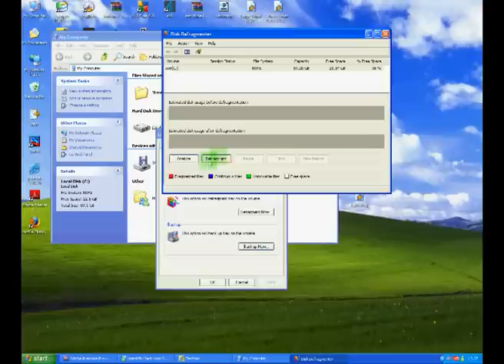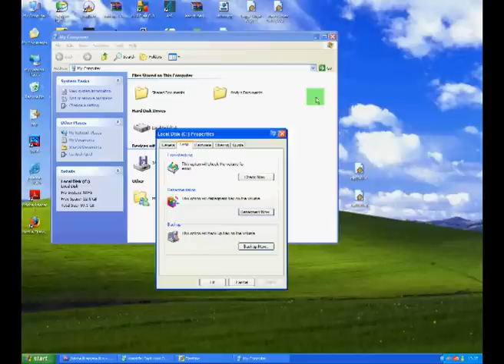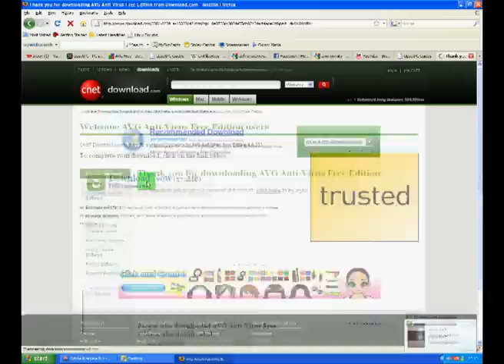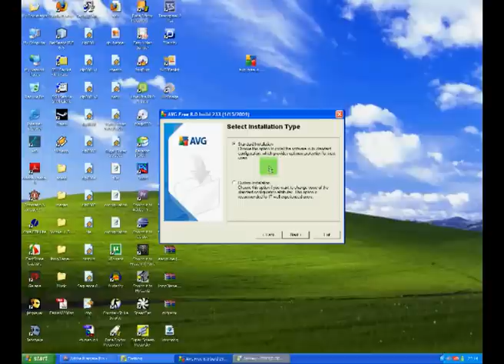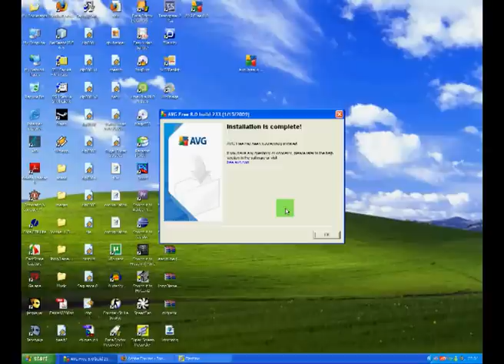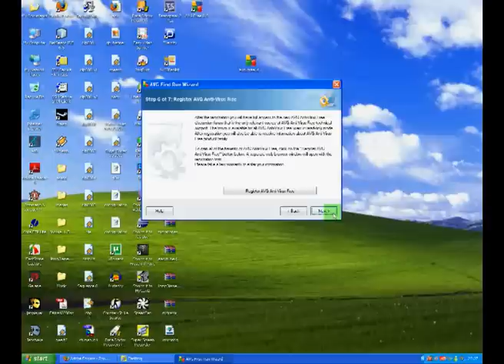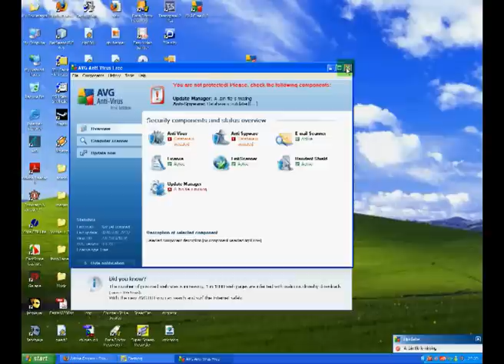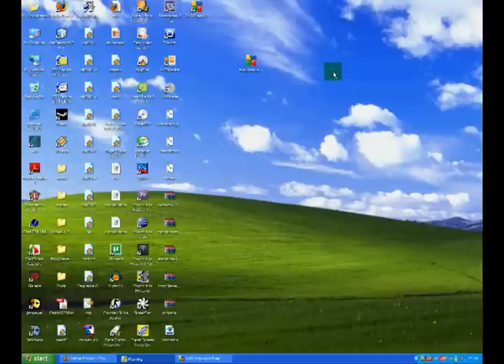Installing free antivirus and speed up windows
showing people how to install a free antivirus application and how they can tweak windows to gain a little extra performance out of their machines, all for free and in simple easy to follow steps!